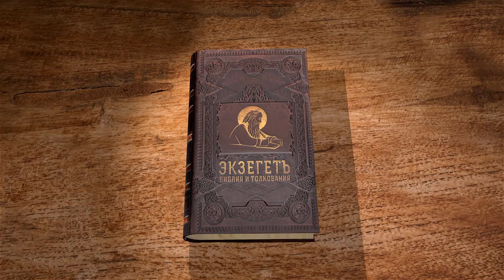Первая книга Паралипоменон. Глава 5. Протоиерей Олег Стеняев. Ветхий Завет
Родословие колена Рувима. В 35-й и 49-ой главе книги Бытия объяснено, почему от него отнято первенство. Рувимляне жили к востоку от Иордана, и потому им приходилось воевать с агарянами, и в одном из сражений Бог дал им помощь, и они нанесли большое поражение и захватили стада. За Иорданом, кроме рувимлян, жили и колено Гада и полуколено Манассиино. В конце концов они были завоёваны ассирийцами, так как отступили от Бога. В каком смысле Бог возбудил на войну дух языческих царей?